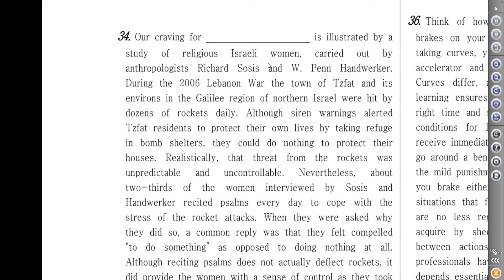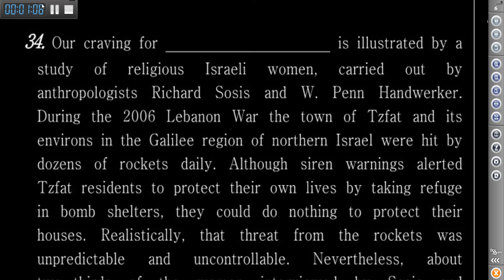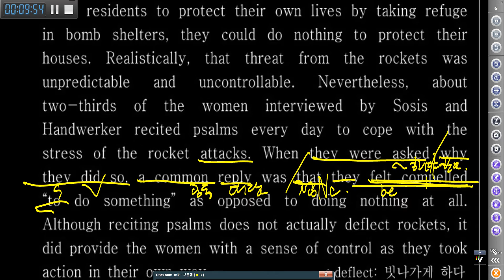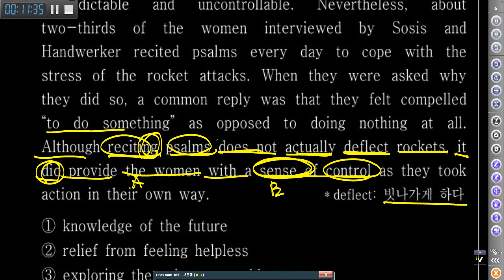고3_2014년_3월_모의고사_34번